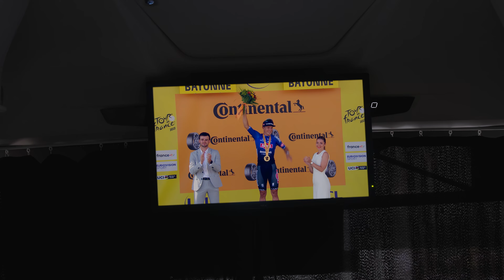Tour de France: W sercu peletonu (Sezon 2 Teaser) | Zwiastun po polsku | Netflix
„Cierpienie to sedno kolarstwa”. Przez 21 morderczych etapów podążaj za najlepszymi kolarzami świata, którzy ryzykują wszystkim, aby wygrać najsłynniejszy wyścig rowerowy Francji.

„Tour de France: W sercu peletonu” śledzi z bliska wszystkie zaangażowane w to wydarzenie osoby, od samych kolarzy po menedżerów drużyn. Pokazuje w ten sposób, jakie wyzwania niesie ten transmitowany w 190 terytoriach wyścig, który stał się prawdziwym międzynarodowym symbolem. W nowym sezonie zaglądamy za kulisy 21 etapów Tour de France 2023. Obserwujemy skandale, ciosy poniżej pasa, walkę o chwałę, dramatyczne upadki, bolesne rezygnacje i historyczne ucieczki. Krótko mówiąc, serial wraca do ostrej rywalizacji kolarzy, którzy marzą o zwycięstwie i żółtej koszulce lidera.

Tour de France: W sercu peletonu
Zwiastun po polsku (Sezon 2 Teaser)
Netflix

Premiera na Netflixie w 30 czerwca 2024

Dokumentalne, Sportowe, Sport i fitness, Seriale dokumentalne, Wciągający, Wzruszający, Antologia, Kolarstwo, Emocjonujący, Wbrew przeciwnościom, TV

A12 Niezalecane dla widzów poniżej 12. roku życiaviolence, inappropriate language, sensitive themes